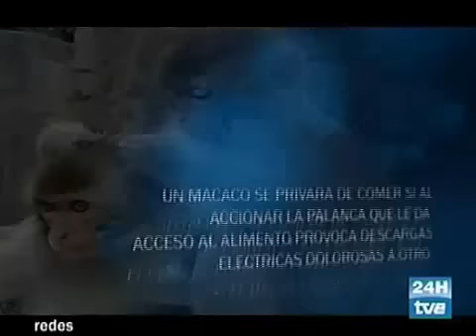[3] REDES 2/3. Existe una moral innata.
¿De dónde vienen nuestros principios morales? ¿De la religión, de la filosofía, de las instituciones judiciales? Más allá de su cultura, todo ser humano siente que es malo perjudicar a los demás y que es bueno prestarles ayuda.

Marc Hauser, psicobiólogo de la Universidad de Harvard y autor del libro Moral Minds, le explica a Eduard Punset que las principales fuentes de nuestros juicios morales no proceden de la iglesia u otras instituciones. Emociones como la venganza, la compasión o el amor son conductas que han ayudado al ser humano a sobrevivir en comunidad desde hace muchos miles de años. Incluso la moral es una herramienta heredada biológicamente para consolidar una sociedad.Desde una perspectiva multidisciplinar que abarca la neurobiología, la psicología, la antropología y la lingüística, Hauser defiende la existencia de unos principios morales universales que rigen nuestras decisiones y juicios a la hora de distinguir el bien y el mal.
Un juego de niños con una serie de reglas sencillas, desarrollado por Quim de Marimon, psicólogo y director de Praxistudy, expone los principios morales fundamentales que estudia Hauser. Óscar Vilaroya, neurocientífico de la UAB, explica cómo el juego desarrollado de Marimon refleja comportamientos de todos los humanos.neurobiología, la psicología, la antropología y la linguística se estudia los orígenes de nuestras conductas morales y éticas.